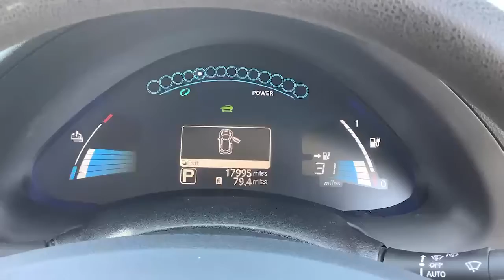MJ66EBV Nissan Leaf